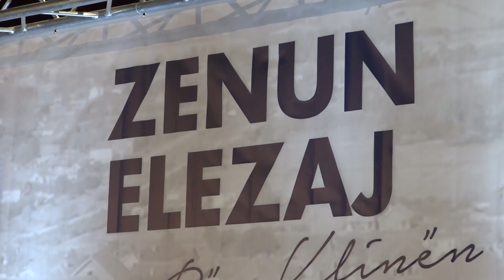Haradinaj: Do ta bindim botën për kufirin në Çakorr